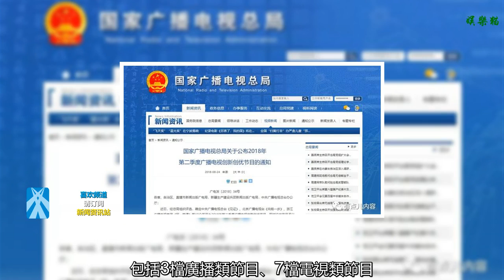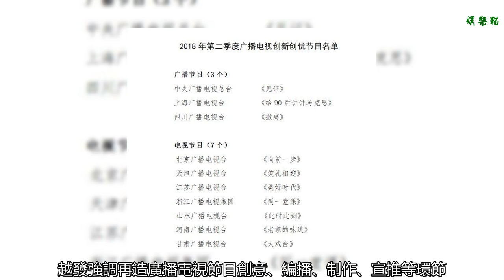獨家解析｜總局公布Q2創新創優節目：“小正大”節目包攬，公益文化類成主流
看電視
    日前，廣電總局公布了2018年第二季度廣播電視創新創優節目名單，公益、文化、原創是主要方向，道德建設、生活服務、傳統文化等成為創新創優節目的主要類型。而收視表現居于前列的爆款綜藝均未入選。
    文 | 葉實
    日前，廣電總局通過官網公布了2018年第二季度廣播電視創新創優節目名單，共計10檔節目獲得表彰，包括3檔廣播類節目、7檔電視類節目，每檔節目獲得了10萬元扶持資金。
    其中，3當廣播類節目分別為中央廣播電視總臺《見證》、上海廣播電視臺《給90后講馬克思》、四川廣播電視臺《撤離》。
    7檔電視節目分別為北京廣播電視臺《向前一步》、天津廣播電視臺《笑禮相迎》、江蘇廣播電視臺《美好時代》、浙江廣播電視集團《同一堂課》、山東廣播電視臺《此時此刻》、河南廣播電視臺《老家的味道》、甘肅廣播電視臺《大戲臺》。
    通知要求，各級廣播電視播出機構要認真學習借鑒這些節目的好做法、好經驗，堅定文化自信，創作生產更多弘揚社會主義核心價值觀、傳承中華優秀傳統文化、具有鮮明中國特色和時代氣息的優秀自主創新節目，更好地滿足新時代人民日益增長的美好生活需要。
    公益、文化類節目成獲表彰主流，自主創新是不變底色
    廣電總局推動的廣播電視節目創新創優評選，向來從堅持正確導向、傳遞核心價值觀、內容積極健康的基本立場出發，追求節目內容思想性、藝術性、觀賞性的統一。在此基礎上，公益、文化、原創是創新創優節目的主要方向。
    由此，道德建設、生活服務、傳統文化等類型成為二季度創新創優節目的主要特點。
    其中，《向前一步》《同一堂課》《老家的味道》等節目就體現了較強的公益屬性。
    北京衛視《向前一步》節目，是首檔聚焦人和公共領域對話、城市公民與公共政策對話的社會民生類節目。
    浙江衛視《同一堂課》將“支教”引入電視，召集22位文化明星名人深入全國各地的小學校園，為孩子講解經典課文，探索公益與文化的對接點。
    《老家的味道》盡管是一檔美食節目，但也融入了公益性元素，對河南各地的特色食材產品進行積極推介，幫助貧困地區的農民脫貧。
    針對傳統文化的節目包括天津衛視《笑禮相迎》、甘肅廣播電視臺《大戲臺》。
    《笑禮相迎》聚焦相聲百年歷史和創作，講述相聲藝術及背后藝術家的故事，《大戲臺》以傳承傳統戲曲文化為己任。
    此外，《美好生活》、《此時此刻》則均重點展現社會萬象，挖掘新時代普通人的平凡故事。
    獲得創新創優的廣播節目則主要是圍繞重要時間節點推出的。
    中央廣播電視總臺《見證》是中國之聲推出的紀念改革開放40周年特別報道，節目循著改革開放40周年的歷史軌跡，尋訪到很多重大歷史事件的親歷者。
    《給90后講講馬克思》是在馬克思誕辰200周年之際，通過貫穿馬克思一生的19個小故事，幫助現在的年輕人更好地了解馬克思這位偉人的人生歷程以及他的重要思想成果對于現當代中國的意義。
    自主創新是廣電內容生產中的主線，更是創新創優節目評價的重要維度。近兩年，總局通過“限模令”等調控政策把關引進模式的數量、品質，鼓勵原創節目制作，而此次，第二季度的10檔創新創優節目均為自主研發節目。
    遵循“小正大”原則，融合傳播仍欠缺
    在今年四月總局表彰“2017年度廣播電視創新創優節目”時，提出將“小成本、大情懷、正能量”當作今后廣播電視節目創作中始終遵循的重要原則。
    縱觀二季度入圍創新創優的節目，均體現出“小、正、大”的自主創新方向。這些節目普遍將平凡百姓生活作為呈現重點，而沒有比闊氣、拼明星，將社會效益、價值引領放在首位，同時，在節目中也突出對真善美價值觀的弘揚。
    甘肅廣播電視臺《大戲臺》
    近兩年總局在創新創優的節目評選中，越發強調再造廣播電視節目創意、編播、制作、宣推等環節，真正從傳統媒體和新媒體一體發展的高度進行整體謀劃、體現融合思維、開展融合實踐。
    而從二季度節目創新創優節目來看，在融媒體傳播層面突出的亮點不多，如何找到媒體融合的切入點與著力點，仍需探索。
    另一個相對尷尬的現實在于，此前總局創新創優節目評選中，均有爆款綜藝入選，今年一季度創新創優節目中也有《歡樂中國人》《經典詠流傳》《最強大腦》《聲臨其境》等收視和話題度表現不俗的節目。
    而第二季度則沒有一檔收視表現居于前列的爆款綜藝，進入創新創優節目名單。
    附：2018年第二季度創新創優節目名單